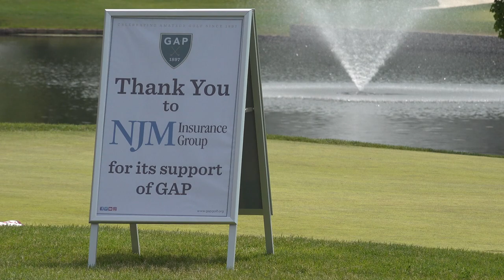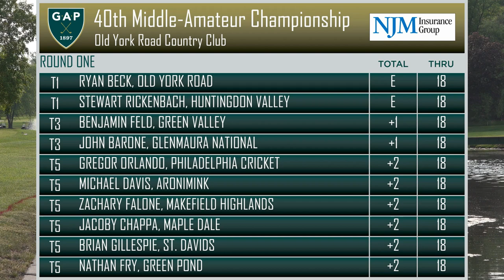40th GAPMidAm: Round One recap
Home-club hopeful Ryan Beck and Huntingdon Valley Country Club's Stewart Rickenbach share the 18-hole lead in the 40th Middle-Amateur Championship presented by NJM Insurance Group at Old York Road Country Club. Beck is a four-time men's champion at Old York Road. Rickenbach is a member of Huntingdon Valley's victorious BMW GAP Team Matches team.